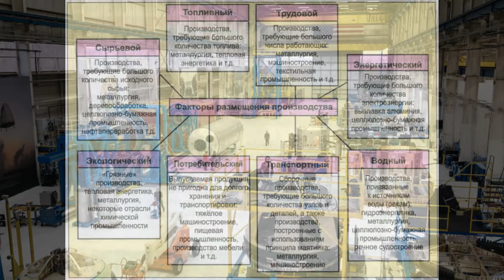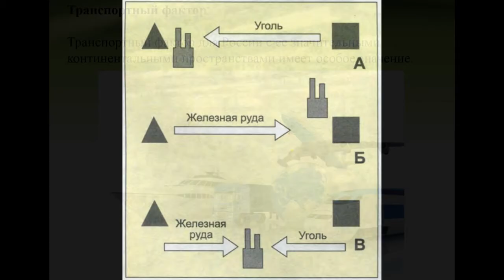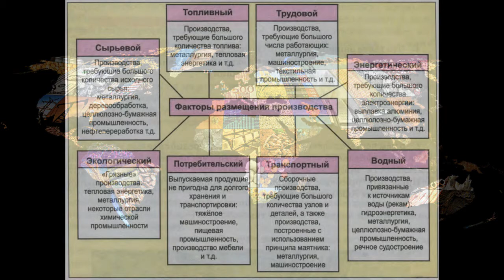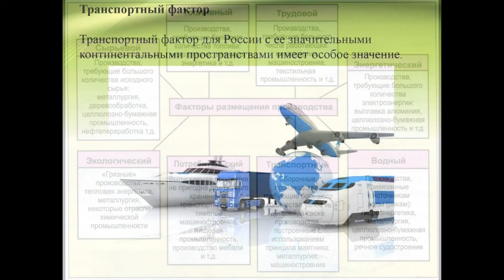§17 "Факторы размещения производства", География 9 класс, Домогацких